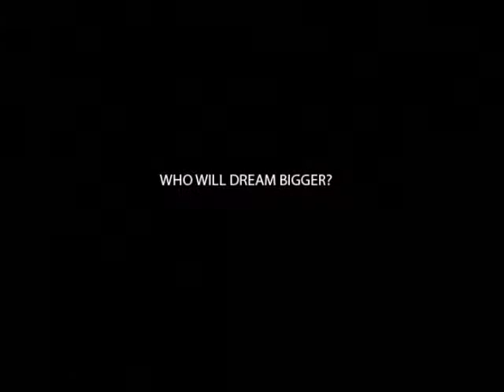PCL Champions Cup: Stallions v Bullets Teaser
One of the biggest matches of the Champions Cup, the Stallions versus the Bullets on September 20, 2008.